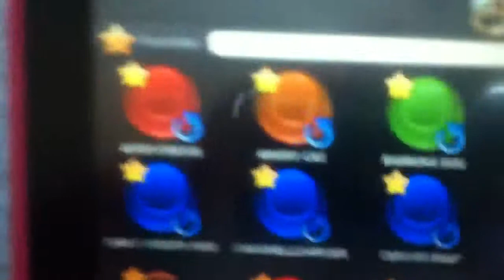Can%27t Touch This